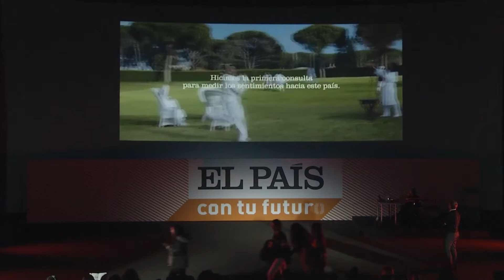ÁNGEL GUIRAO- Creatividad y Marketing